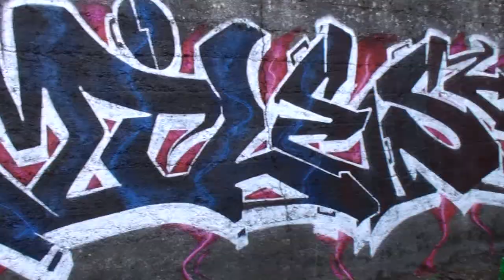BIG MILES! SDK 2019 #4 Stompdown Killaz Graffiti Video